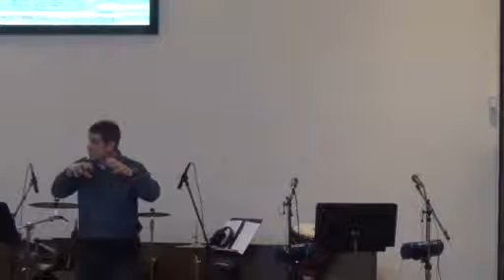Renew Us (Part 3) - Kingdom Promise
Sermon given at Covenant Life Fellowship on 1/17/16.